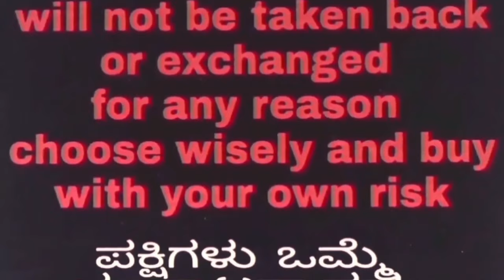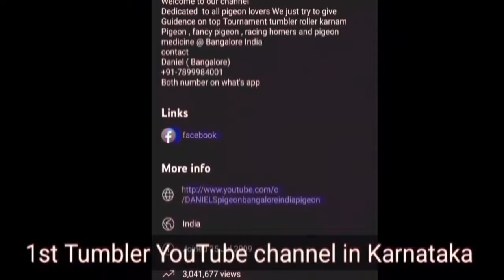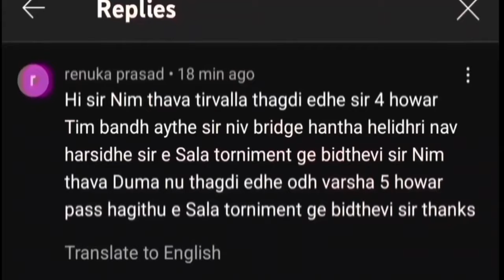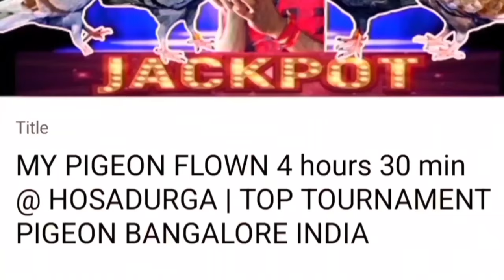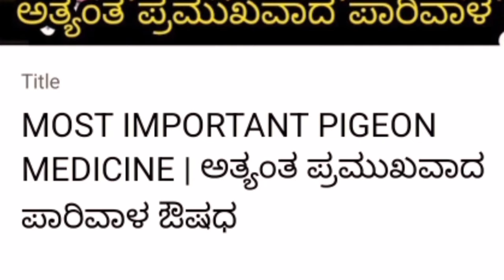ಮಿನಿಮಮ್ ಟೈಮ್ 5+ ಗಂಟೆ (PART2) ರೆಡಿ ಟೂರ್ನಮೆಂಟ್ ಪಾರಿವಾಳಗಳು | TOP TOURNAMENT PIGEON BANGALORE INDIA